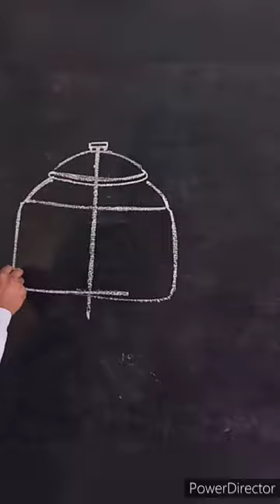चाय की केतली/tea kettle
About me:
If you're new, hi, my name's amrish
art of trading
art attack
art drawing
art simple
Art by amrish
shorts
art
drawing
education
art craft
beginners design
paint
drawing
easy art
Painting for beginners
acrylic painting
acrylic painting for beginners
beginners painting
beginner art
painting tutorial canvas painting ideas
acrylic painting
how to paint
painting ideas
one stroke art
one stroke painting
vlogs,blog diy diys
crafter shay
art vlogs
indian youtuber
drawing tutorial malayalam,
drawing tutorial girl,
drawing tutorial tamil,
 painting ideas for home,
painting ideas watercolor,
painting ideas on canvas,
painting ideas poster color,
painting ideas 5 minute crafts,
painting ideas on paper
flower art and craft,
flower art drawing,
 flower art paper,
flower art painting,
flower art design,
flower art and craft with paper,
 flower art video,
flower art easy,
flower art flower art,
flower art drawing easy
beautiful rgcraft ineedyoursupport bts bt21 lollipopcandy pacifiers timepass drawing people's heart..